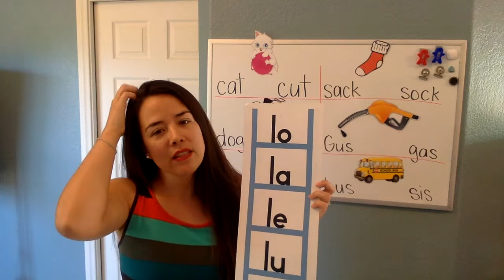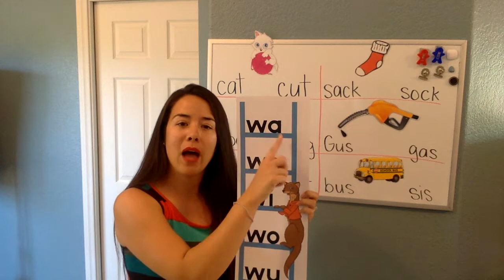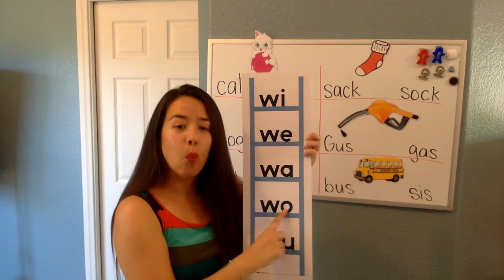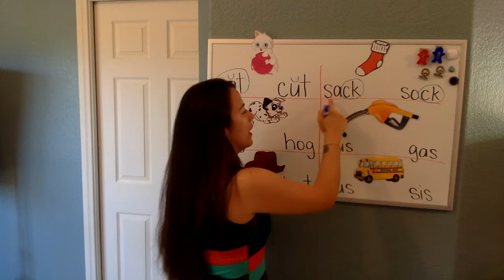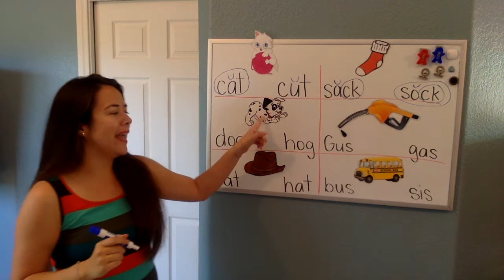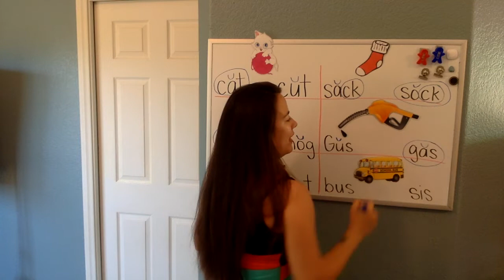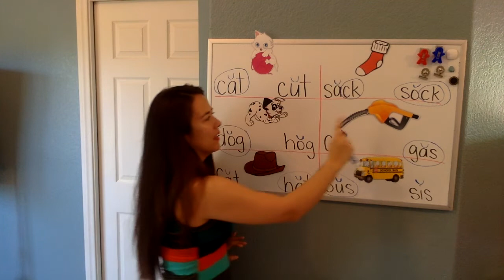K-4 Tuesday 4/28 Phonics Lesson 24